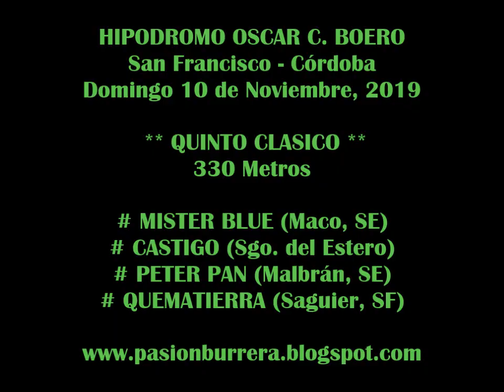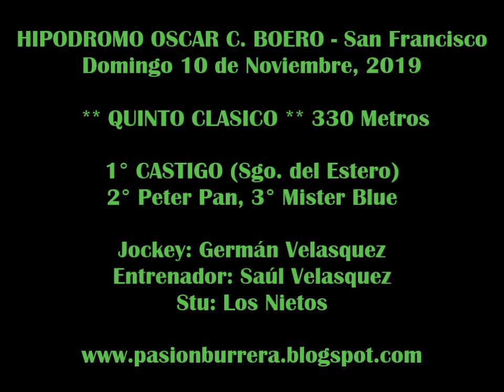CASTIGO, San Francisco (10-11-19)